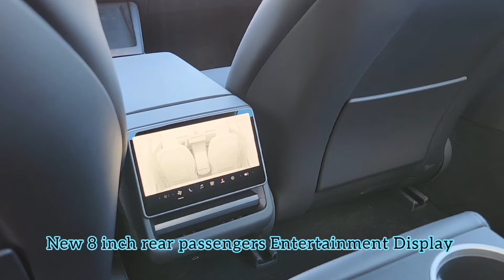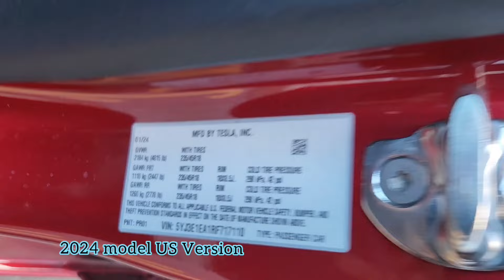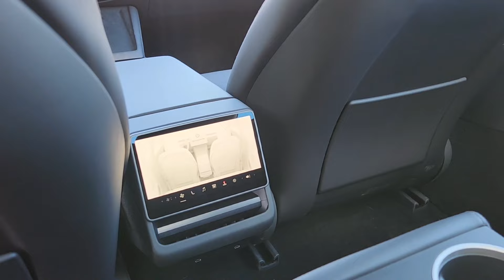2024 Tesla Model 3 Highland (with speaker in the roof) Quick Exterior & Interior Walkaround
While waiting for my White 2024 Tesla M3 delivery day, here is a quick walkaround of the new Ultra Red RWD.
I will be updating my channel with new videos of my Tesla that I am planning to do a lot of customizations and installations.